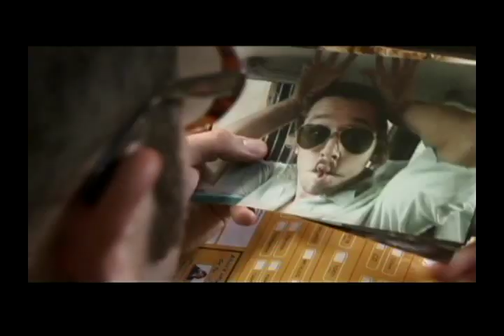Huaiquiman y Tolosa Demo